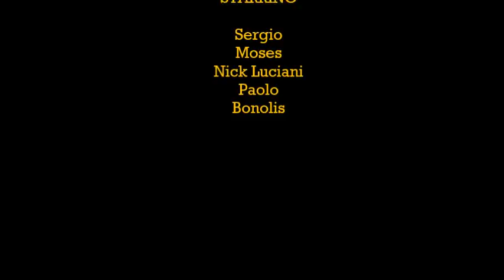Battle Moses vs Nick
Un Bonolis che inventa una battaglia a colpi di acuti tra Moses e Nick Luciani
Divertente